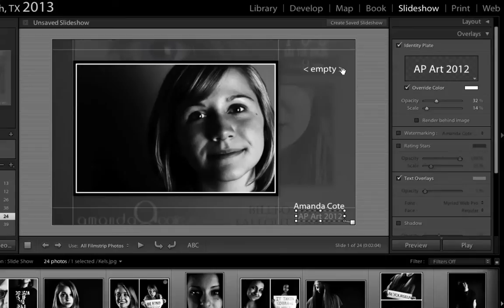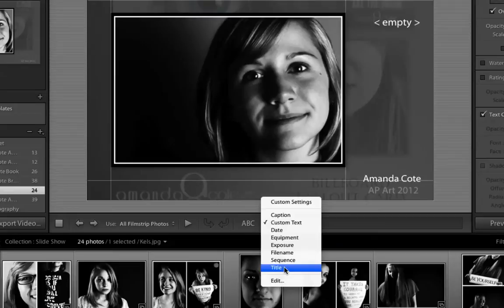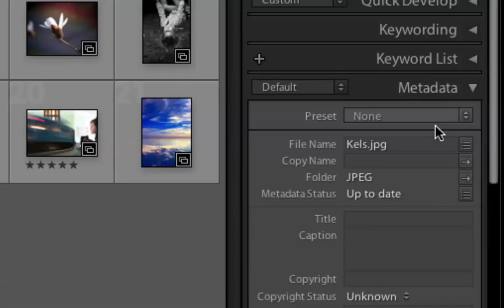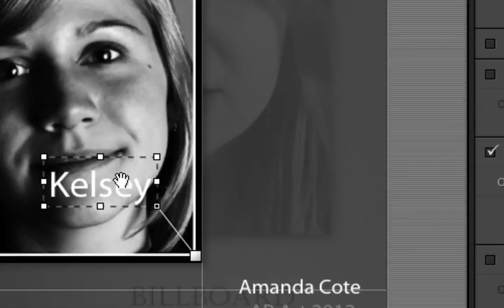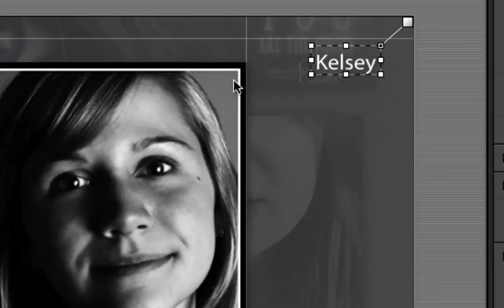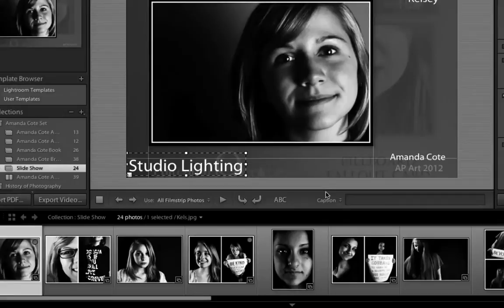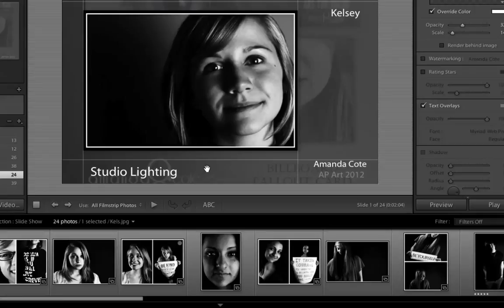Lightroom 4_Slide Show_Text Overlays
Using Text Overlays is an important part of the Slide Show in Adobe Photoshop Lightroom 4.  This video shows how to use the Text Overlays to make your Slide Show work to your advantage.